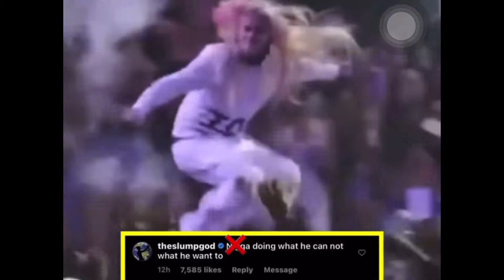Slump god hating on 69 for His xxxtentacion Tribute performance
So messed up that ski mask is hating on 69 he was actually following 69 before this and was a huge fan of his stuff so the fact he started performing xxxtentacion’s song live made him angry because he isn’t getting any clout and is now a non trending artist because  he can’t clout chase off xxx anymore so he just hates on 69 when xxx was freinds with tekashi before he died